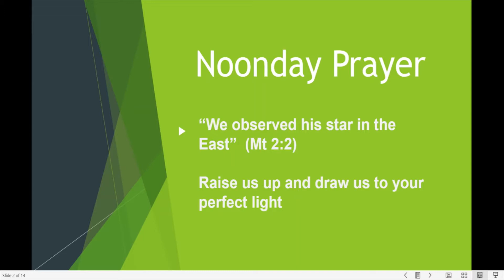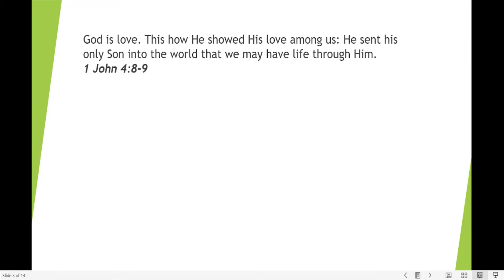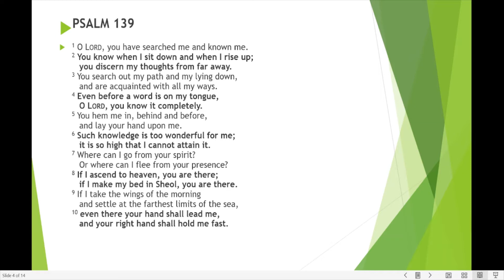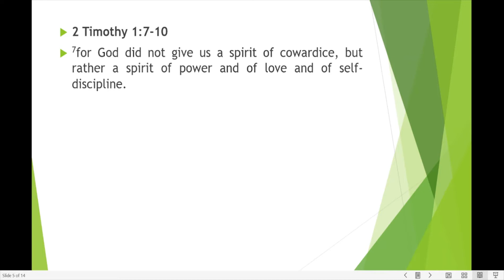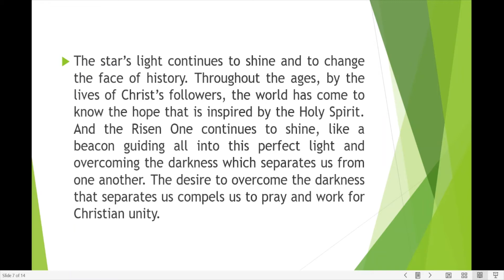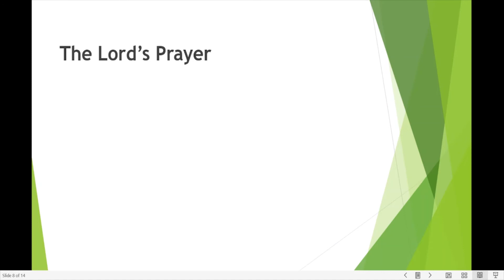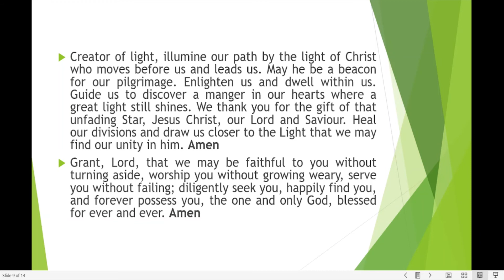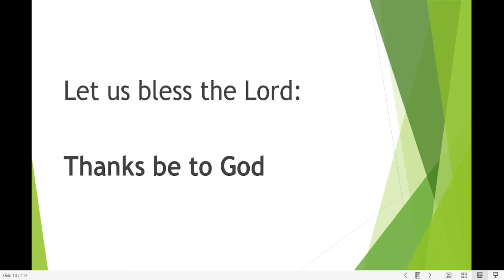Noonday Prayer, January 17th, 2022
Welcome to Noonday Prayer.

Have a safe and productive week.